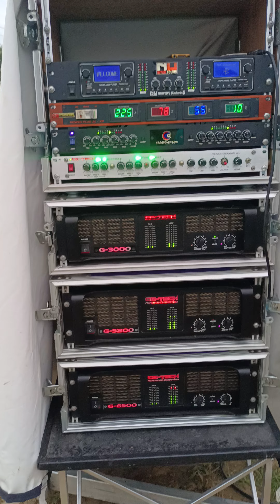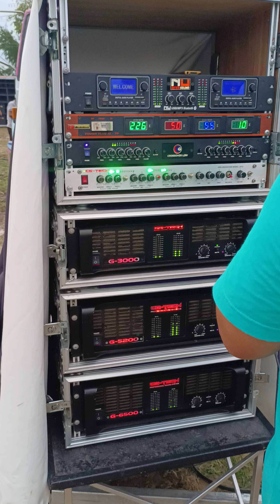CG Tech Rahman ประชันเครื่องเสียงบ้าน / วัดศาลาตึก